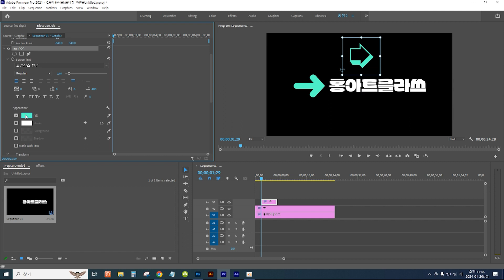[프리미어] 화살표를 가장 쉽고 빠르게 사용하기 / The easiest and fastest way to use arrows in Premiere Pro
화살표 제공 사이트 ▼